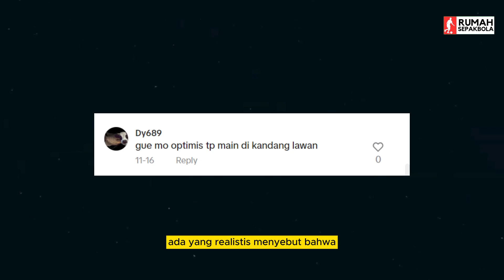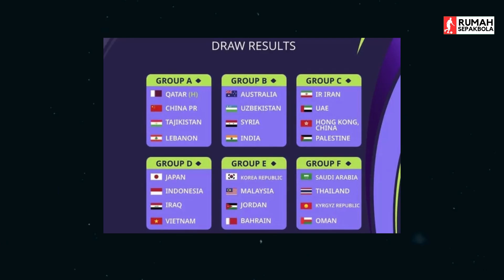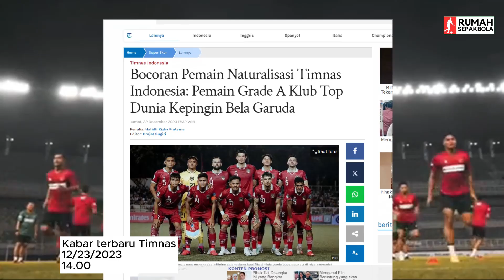MEDIA IRAQ ANGGAP LATIHAN INDONESIA SIA SIA KARENA AKAN KALAH DI PIALA ASIA - STY SIAP MEMBALAS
Media Iraq menyebutkan bahwa uji coba yang dilakukan timnas Indonesia sebanyak 2x jelang Piala Asia hanyalah sia sia, bagaimana menurut kamu?